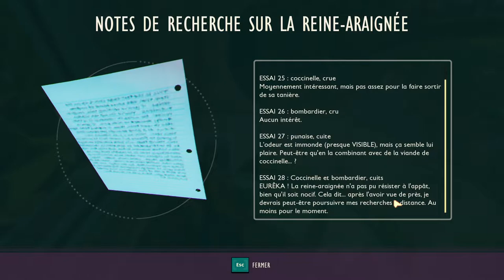Grounded - Impitoyable Découverte de la REINE-ARAIGNÉE ! Après la FIN ! #02